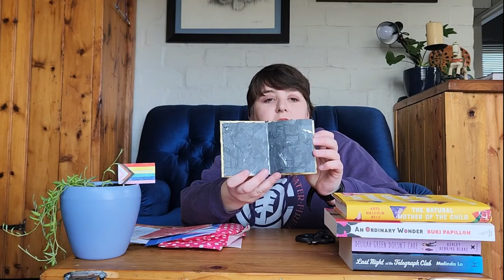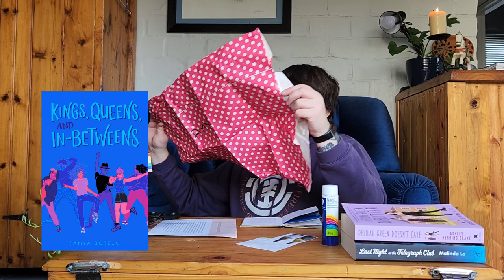Wrapping Up Some Great Queer Books ll Crafty Reads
This Crafty Reads is super queer, gay to the very brim, so if you’re looking for LGBTQ+ book recommendations, you’re in the right place!

Books:
The Natural Mother of the Child by Krys Malcolm Belc
An Ordinary Wonder by Buki Papillon
Kings, Queens and Inbetweens by Tanya Boteju
Delilah Green Doesn’t Care by Ashley Herring Blake